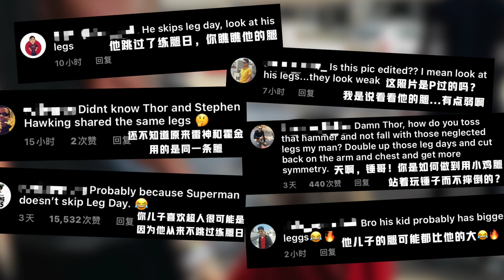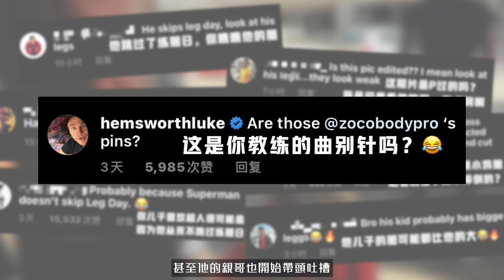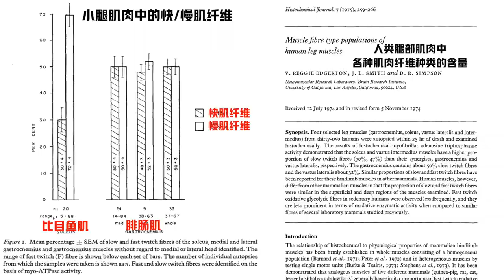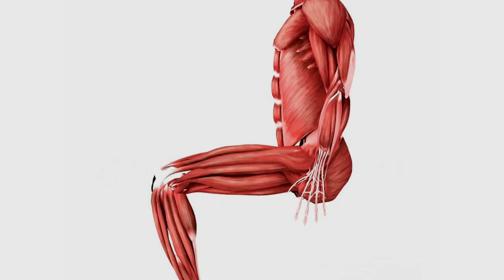細腿練粗乾貨！增加男子氣概，告別「小雞腿」【Erik埃里克】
「埃里克：加入我的訓練計畫《28天高效增肌減脂，居家打造型男身材》可以戳這裡

咨詢答疑Wechat：bufferik
- - - - - - - - - - - - - - - 大家好，我是Erik，今天給大家分享最優化的小腿鍛煉方法，增強你的男子氣概，確定不來嗎，滿滿的干貨~

请注意，本视频完全符合YouTube社区准则，没有任何违规行为。